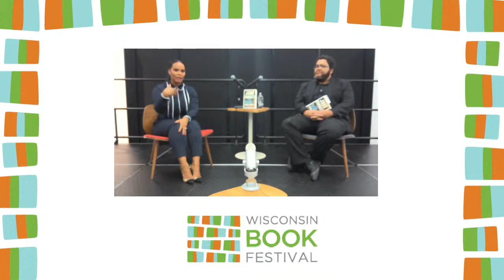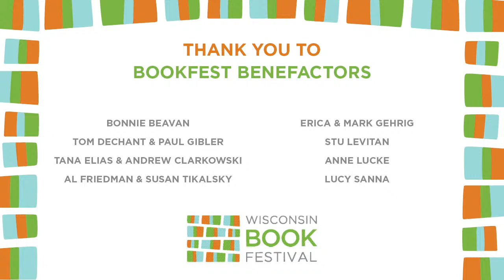Laura Coates - JUST PURSUIT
When Laura Coates joined the Department of Justice as a prosecutor, she wanted to advocate for the most vulnerable among us. But she quickly realized that even with the best intentions, “the pursuit of justice creates injustice.” Through Coates’s experiences, we see that no matter how fair you try to fight, being Black, a woman, and a mother are identities often at odds in the justice system. She and her colleagues face seemingly impossible situations as they teeter between what is right and what is just.

On the front lines of our legal system, Coates saw how Black communities are policed differently; Black cases are prosecuted differently; Black defendants are judged differently. How the court system seems to be the one place where minorities are overrepresented, an unrelenting parade of Black and Brown defendants in numbers that belie their percentage in the population and overfill American prisons. She also witnessed how others in the system either abused power or were abused by it—for example, when an undocumented witness was arrested by ICE, when a white colleague taught Coates how to unfairly interrogate a young Black defendant, or when a judge victim-blamed a young sexual assault survivor based on her courtroom attire. Through these revelatory and captivating scenes from the courtroom, Laura Coates explores the tension between the idealism of the law and the reality of working within the parameters of our flawed legal system, exposing the chasm between what is right and what is lawful.